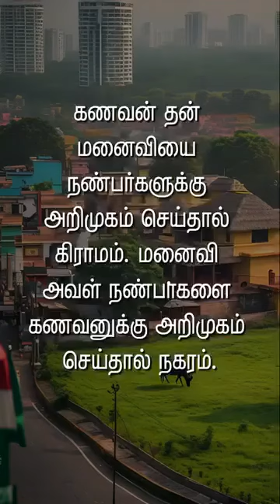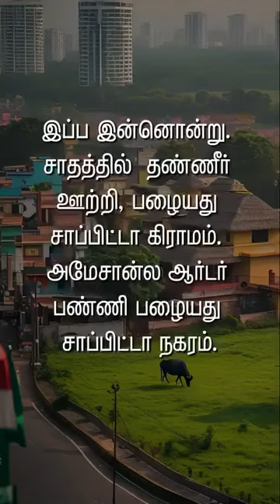நீங்கள் கிராமமா ....நகரமா நீங்களே முடிவு செய்யுங்கள் இதுதான் இன்றைய கலியுக வாழ்க்கை.....